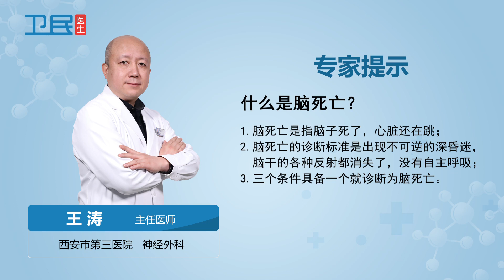【心脑血管】什么是脑死亡？